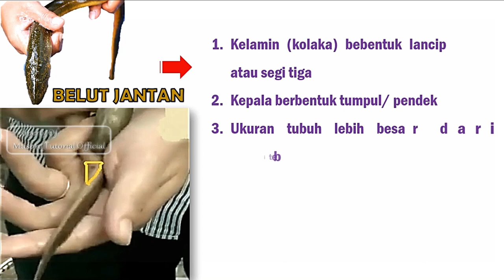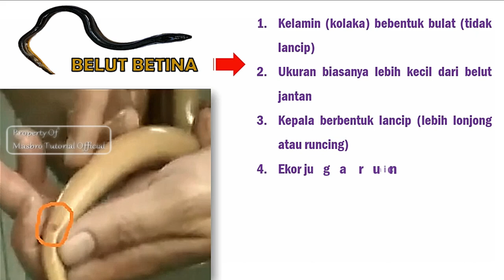CARA MEMBEDAKAN BELUT JANTAN DAN BETINA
Video cara membedakan belut jantan dan betina (jenis kelamin pada belut). Cara Tercepat Membedakan Jenis Kelamin Pada Belut Dengan Benar. Teknik memilih belut jantan dan betina untuk usaha budidaya belut (monopterus albus). How to distinguish male and female eels. Ikan belut

JANTAN
1. Kelamin (kolaka) bebentuk lancip atau segi tiga
2. Kepala berbentuk tumpul/ pendek
3. Ukuran tubuh lebih besar dari betina
4. JIka dipijat pd bahagian perut akan keluar caridan putih bening ketika sudah matang gonad

BETINA
1. Kelamin (kolaka) bebentuk bulat (tidak lancip)
2. Ukuran biasanya lebih kecil dari belut jantan
3. Kepala berbentuk lancip (lebih lonjong atau runcing)
4. Ekor juga runcing
5. Untuk yg siap bertelur, ukuran perut akan lebih besar dari bahagian tubuh lainnya
6. Ada tampak calon telur di perutnya